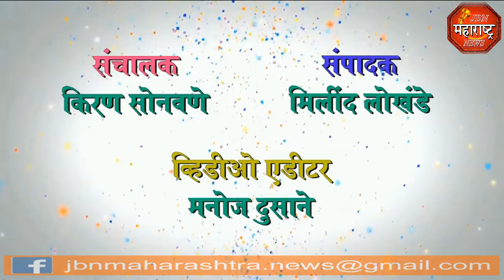विधिवतपणे कन्या पुजन आणि भोजनाचा कार्यक्रम संपन्न . jbn maharashtra news jalgaon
जामनेरातील गुरुदेव सेवाश्रमाचे प्रमुख श्यामचैतन्यजी महाराज यांच्या वतीने नारी शक्तीचा सन्मान , विधिवतपणे कन्या पुजन आणि भोजनाचा कार्यक्रम संपन्न .